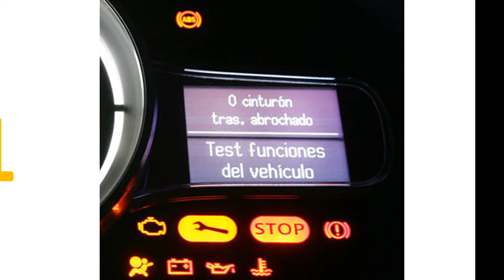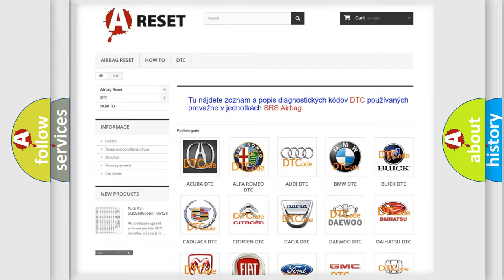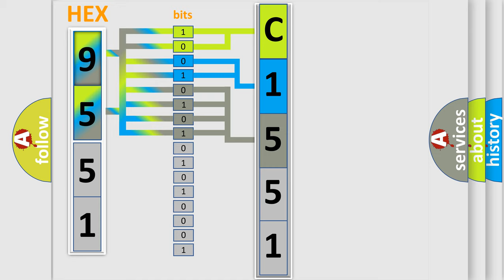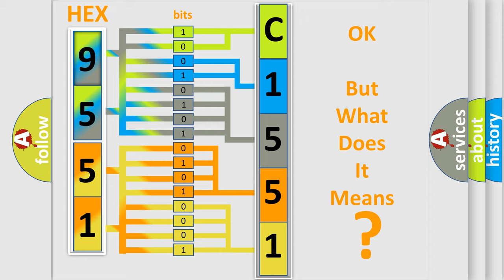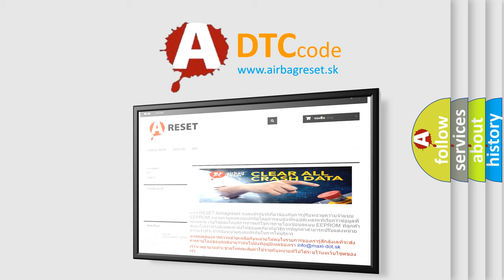DTC Toyota C1551-51 Short Explanation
Contents:
0:21 Basic DTC analysis according to OBD2 protocol standard.
1:48 Insight into programming
2:58 A diagnostically understandable description of the Diagnostic Trouble Code
3:05 Basic error definition

Make:
Toyota
Code:
C1551 51
Definition:
A or T 2-3 Shift Solenoid Range or Performance
Description:
DTC P0716-P0717, P0722-P0723, P0753, P0758, P1791 and P1810 not set,engine running,gear selector in 4,3,2 or 1 position,TP angle over 8%,MAP sensor more than 10 kPa,TFT sensor more than 68ºF,VSS sensor over 5 mph,and the PCM detected one
Cause:
A or T fluid level is low or the A or T fluid is severely contaminatedA or T line pressure is too low due to clogged or restricted lines2-3 solenoid is damaged or has failedPCM has failed
Failure Type:
Not Programmed